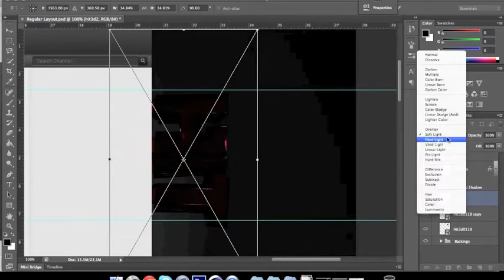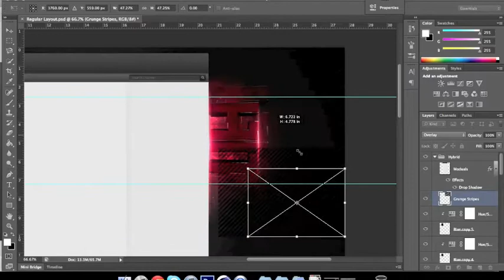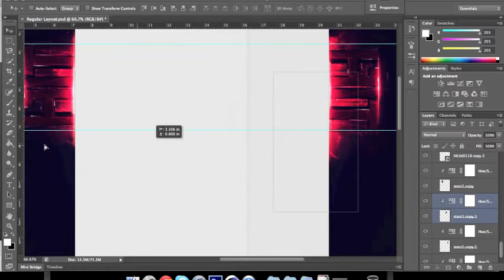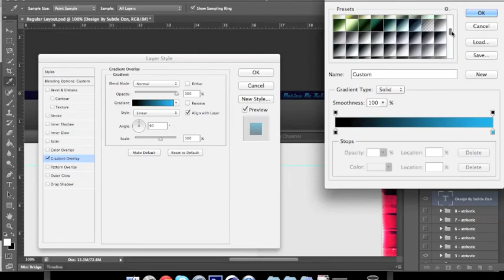Speed Art "Hit Rc Challenge"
Speed art for the "Hit" Rc Challenge! Came up with 2 different outcomes!